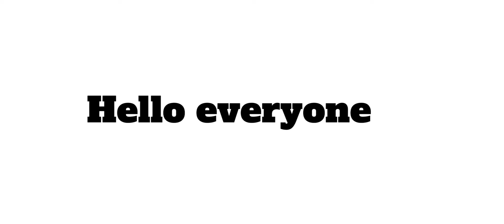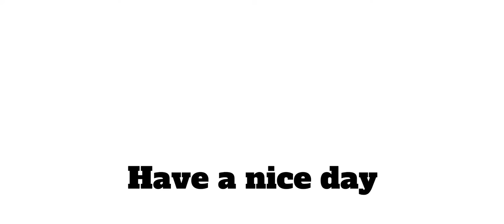COOL TRAIN in SFS|| how to make train in sfs|| tutorial || Spaceflight simulator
Hello everyone today i will show how to build train in sfs
Pleasant viewing